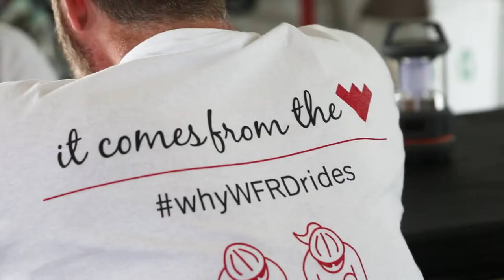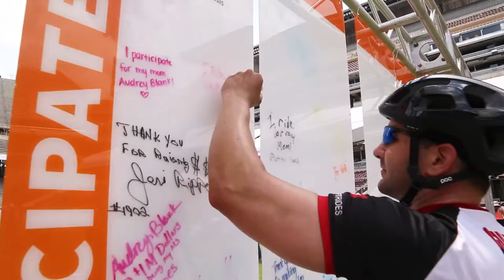Weatherford MS 150: 2022 Recap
Everyone has a reason to ride. Hear the personal motivation from our 2022 supporters in our recap video.